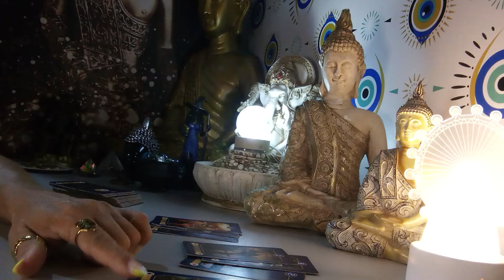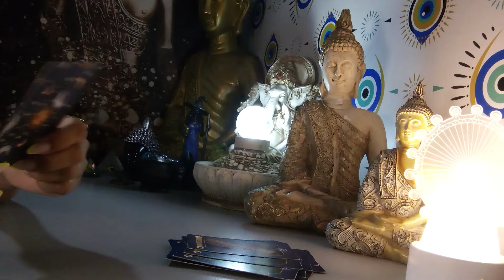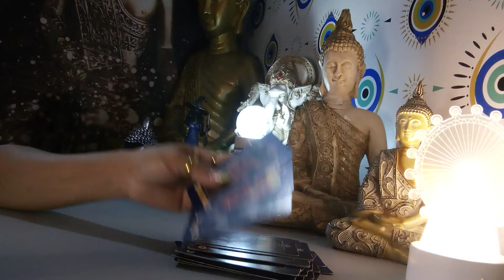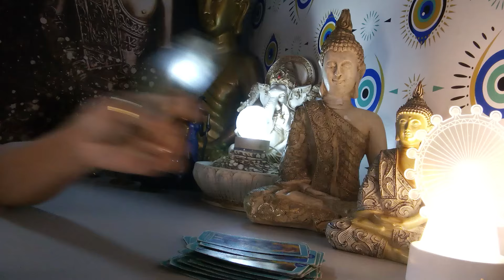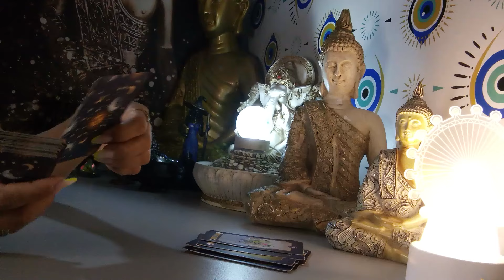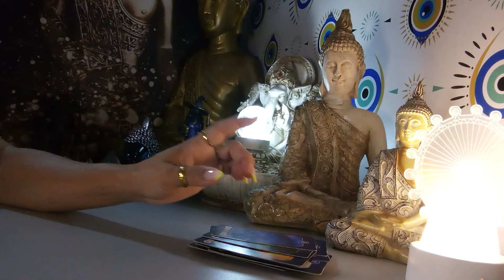ÁRIES 04/10/2024 - VOCÊ VAI PERDER A CONFIANÇA EM UM AMIGO...